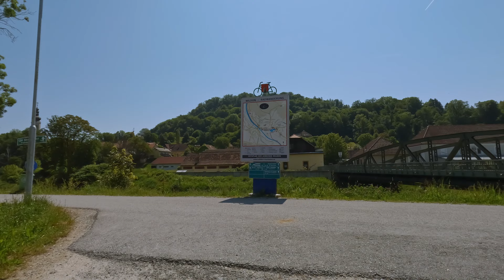Murradweg R2 Cycle Tour: Werndorf to Hasendorf - Indoor Cycling Ride - without telemetry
The Murradweg / Mur Cycle Path is one of the most beautiful cycle paths through the Alpine region from Salzburg's Lungau through Styria to its mouth in Legrad (Croatia).

This section takes you from Werndorf to Hasendorf along quiet dedicated cycle paths and minor roads, through the pretty Styrian countryside.

If you have an indoor smart bike, this ride is available for an interactive experience on my Kinomap channel

Music Credits
00:00 extenz - Paradise.mp3: License: Creative Commons License ( Source
03:40 extenz - Gravity: (Vlog No Copyright Music) Music provided by Vlog No Copyright Music. Video Link
07:08 Iaan - Colours
10:53 tubebackr - Fresh Up: links.fanlink.to/tubebackr Creative Commons License. Attribution-NoDerivs 3.0 Unported (CC BY-ND 3.0)
13:53 Markvard - Rewind: Music provided by Vlog No Copyright Music. Creative Commons - Attribution 3.0 Unported Video Link
16:34 Scandinavianz - Trelleborg: Soundcloud: Music provided by Scandinavianz
19:12 LiQWYD - Feel Me: Watch: youtu.be/ShikG1wC1Ns License: Download/Stream
22:15 Gymol - Eternity: Facebook: SoundCloud: @outertone
26:00 Justhea - Sun Is Shining: Licensed under a Creative Commons License. | Support by RFM - NCM
27:51 Lucjo - Endless: Licensed under a  Creative Commons License. P-line: ℗ 2022 L Audio Records
31:11 Markvard - Invisible Love: Music provided by Vlog No Copyright Music. Video Link
33:48 Scandinavianz - Waves: Video Link
36:48 HYBRID V - Sunset on Terra: Licensed under a Creative Commons License. Support by RFM - NCM
39:57 FT2077 - Summer: Facebook: SoundCloud: @outertone